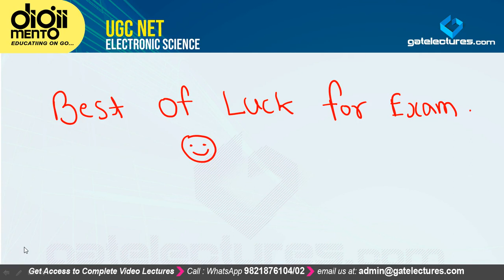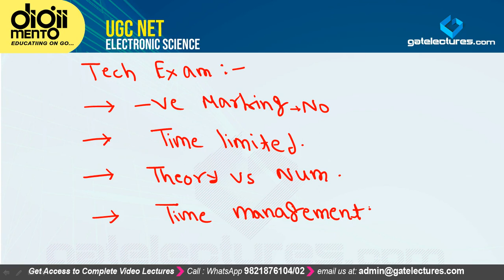All the best for UGC NET July 2018 Examination and Last Minute Tips